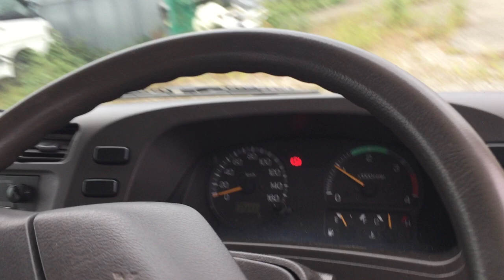Mitsubishi Rosa 0071